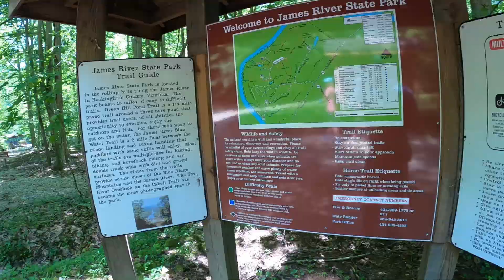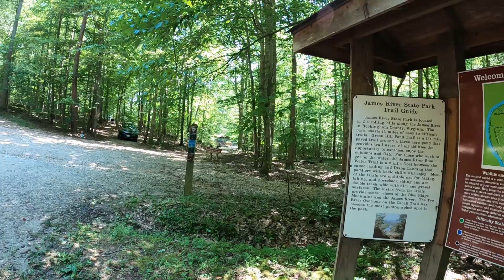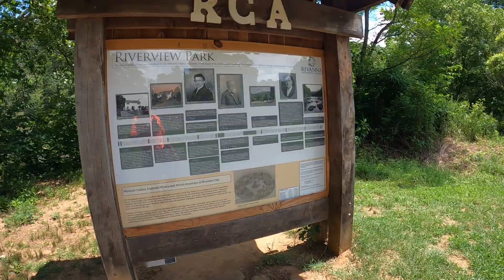MY VERY FIRST SMALLMOUTH BASS - HOW TO MAKE THE PERFECT S'MORES - CABIN CAMPING WITH THE FAMILY!!!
Had an AWESOME time with the family at James River State Park!  Upped our S'mores game, got some serious nature in, stargazed, and avoided BEARS!  What a wonderful way to connect with family!